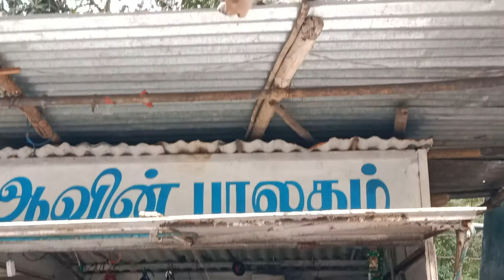Iam shocked 😳 This is not ride video it's Monkey 🐒 video 😹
In my life Frist time na pathathulaha Monkey 🐒 chocolate cover oda pota piruchu sapaduthu na bayathuta...😳😱🤯